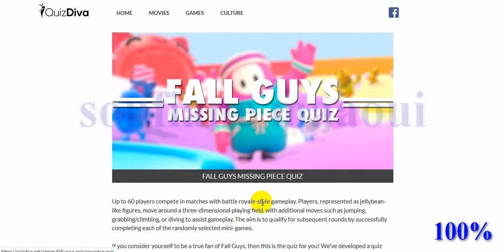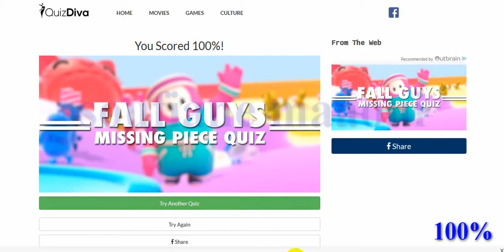Fall Guys Missing Piece Quiz 2021 Answers 100%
Answers#

Quizzes_to_Answers#

Quizzes
 to
 Answers
 100%
QuizFame
QuizDiva
Quizdelivery
Quizberries
Crazyfreelancer
Castweb
Gimmemore
GimmeQuiz
HeyQuiz
Intellitest
Lowkeyquiz
Quizriddle
Videoquizstar
Videoquizhero
Quizfacts
Quizfactory